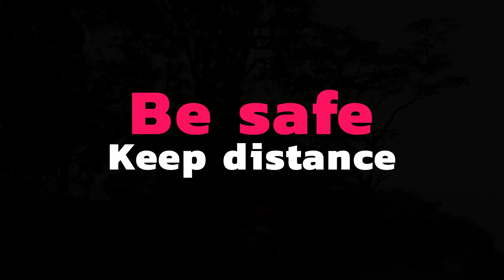BE SAFE - KEEP DISTANCE/ LOCKDOWN / COVID-19 - Short Story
STAY SAFE KEEP DISTANCE/ Quarantine / Lockdown / Covid 19